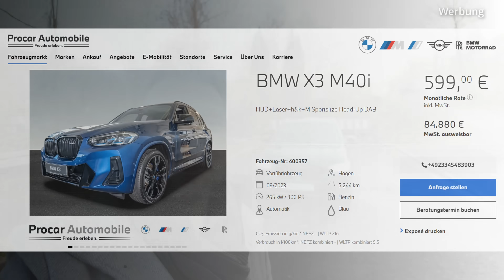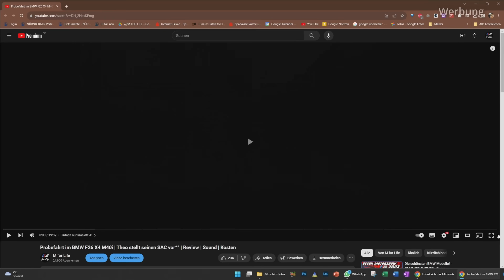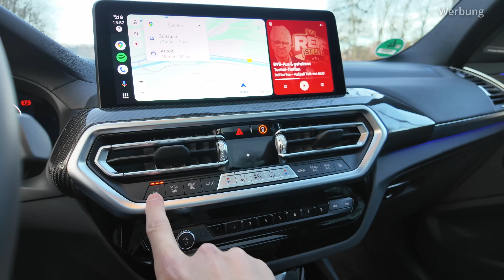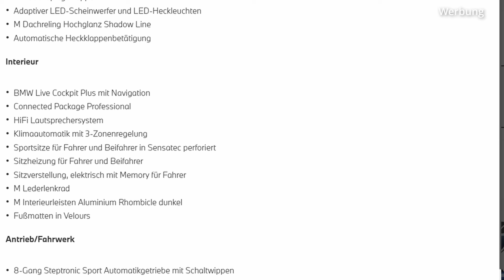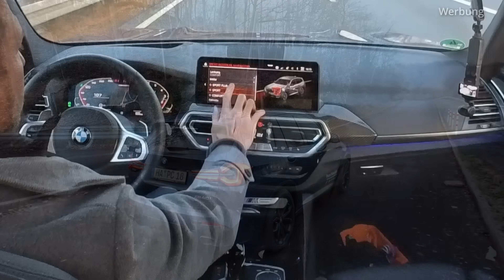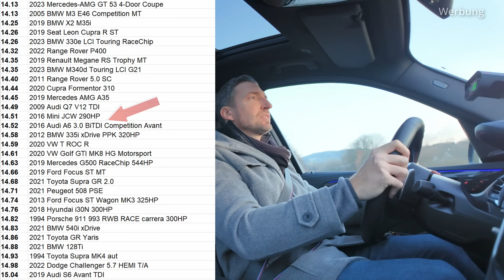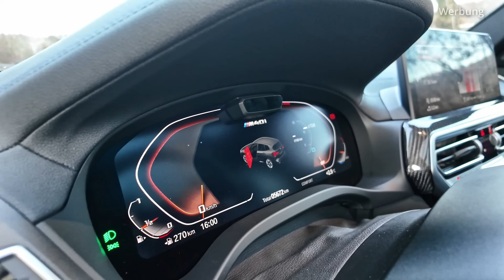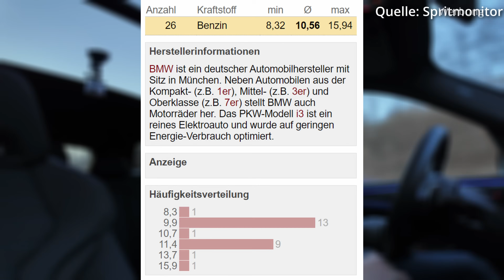BMW X3 M40i 2023 Review | Purer Fahrspaß! Es muss nicht immer der X3M sein!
Hi Leute! Heute schauen wir uns einen brandneuen BMW X3 M40i an. Einige von Euch überlegen bestimmt, ob es wirklich immer der X3M sein muss. Hat man nur mit einem BMW M puren Fahrspaß!? Wir testen den Wagen auf der Autobahn, schauen uns den Verbrauch an und dann gibt es ein Fazit von mir!

Beste Grüße
Euer Sascha

Zeiten messen mit der Dragy Box:

Für den Innenraum:

Für den Motorraum:

Für das Aluminium: